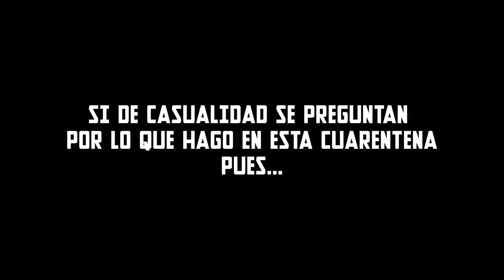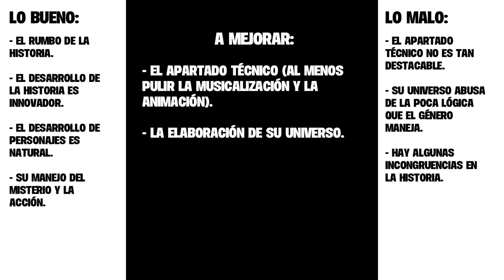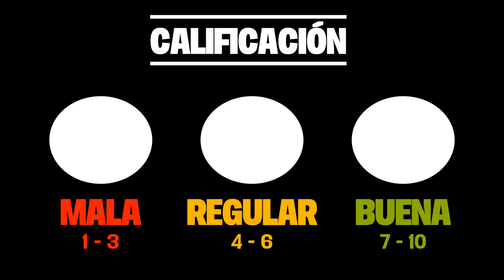DARWIN'S GAME: Renovando el género de supervivencia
Darwin's Game es un anime del género supervivencia que rompió con varias de mis expectativas. Tuvo de todo: Personajes increíbles, una historia envolvente, momentos gore y algún que otro momento Ecchi, En este vídeo conocerán algunos aspectos en los que este anime destaca.